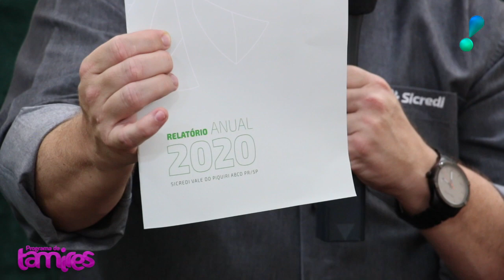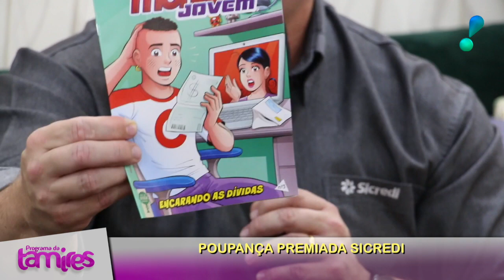Novas Promoção Sicredi